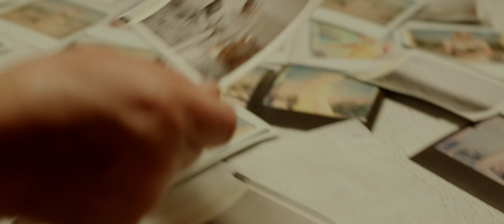Instant Dreams trailer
Instant Dreams is a feature documentary about the fascination and love for Polaroids. When Polaroid announced the end of instant film in 2008, the last still working factory was bought by a small group of enthusiasts. Among them is the retired scientist Stephen Herchen who previously collaborated with the inventor of Polaroid and is still trying to unravel the secret of the lost chemical formula.